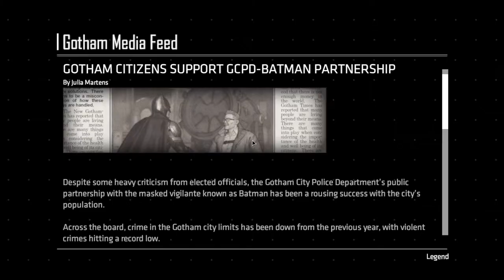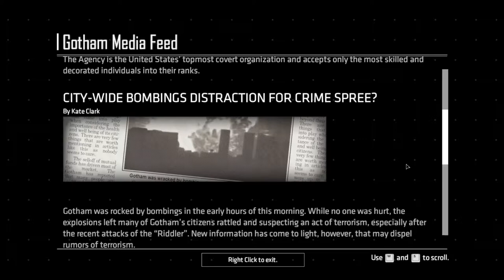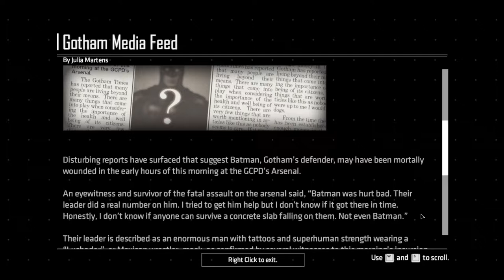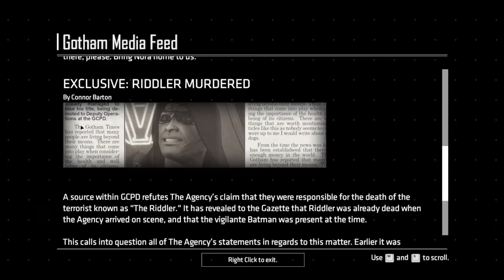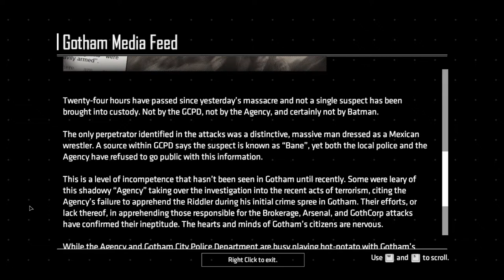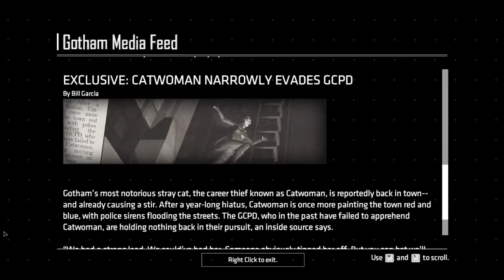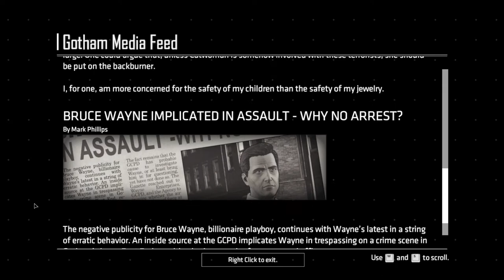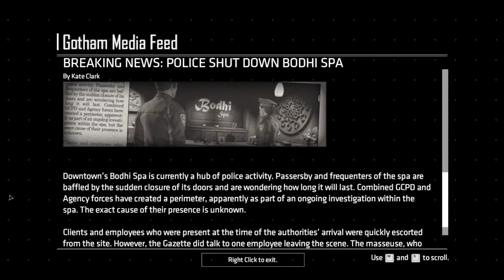Let's Play Batman - The Enemy Within (Telltale - Blind), Part 17: John Doe's Mission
(What Ails You, Part 2 of 4) John vows to find Harley, Alfred passes out, and we spend a lot of time reading articles from the Gotham Media Feed.